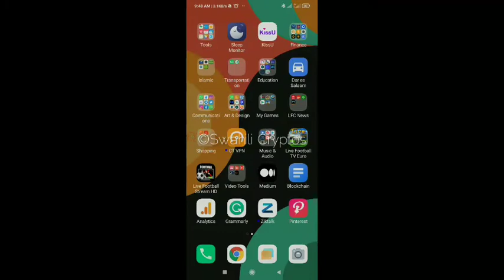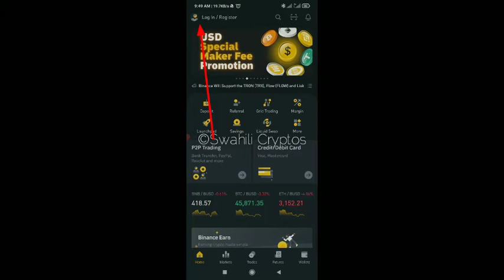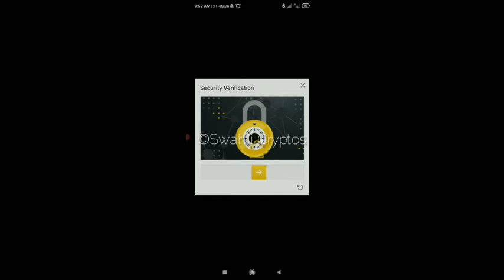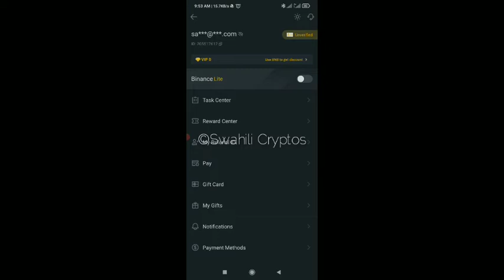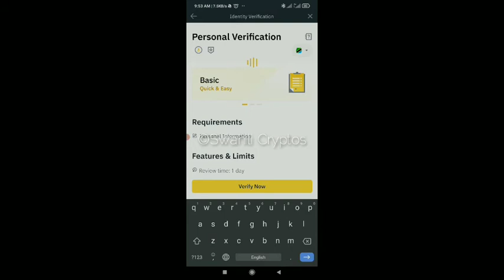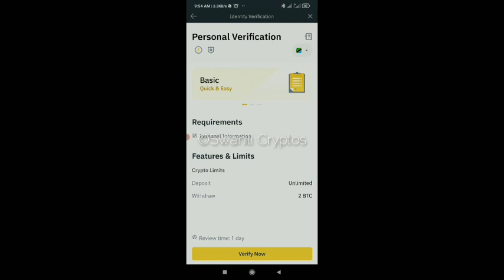Jinsi ya Kufungua Akaunti Binance Exchange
Hatua kwa hatua jinsi ya kufungua akaunti yako kwenye soko la kubadilishia coin, Binance. Tumia Referral ID: 46559999